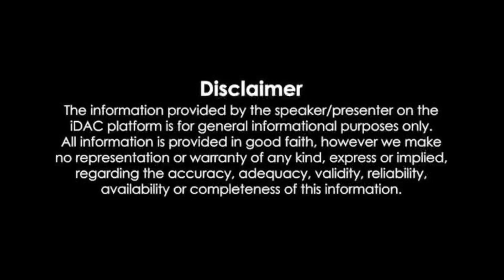Dying light 2 STAY HUMAN - official story gameplay trailer | AR GAMING